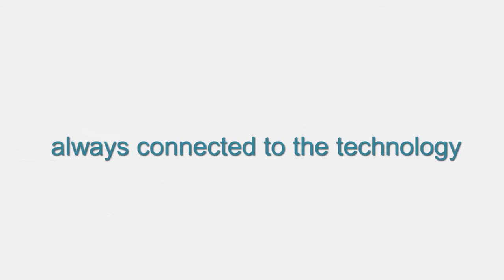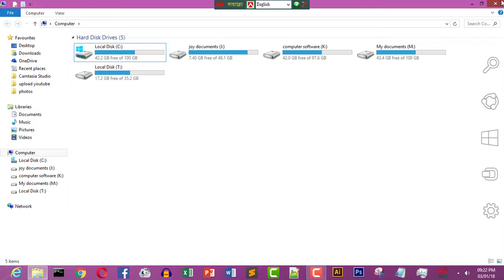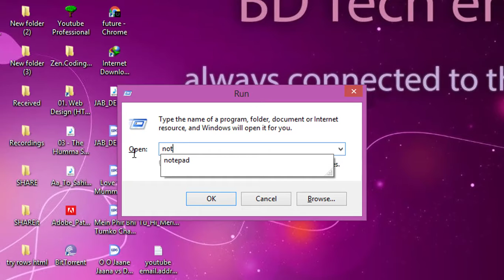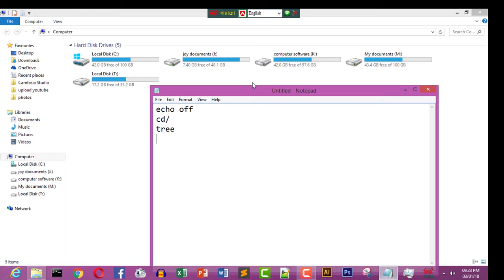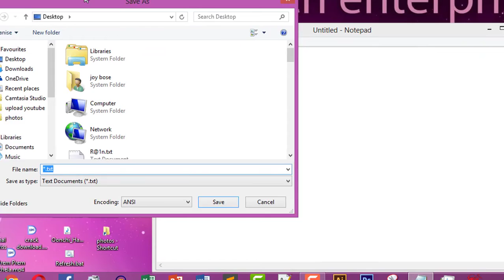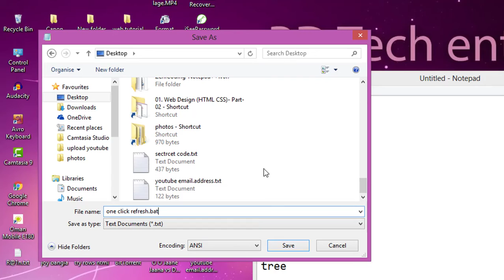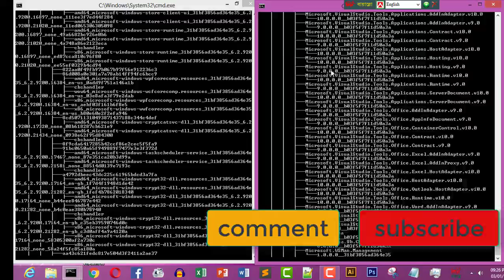how to refresh computer by one click bangla 2018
how to refresh computer by one click
how to refresh computer by one click-2018
how to refresh computer by one click bangla
source code is here:

echo off
cd/
tree
c:
tree
d:
tree
e:
tree
f:
tree

if your computer drive latter is different
then type your computer drive latter
and save as any file name but give that
file extension .bat
thats its...
just simple process
thanx for watching